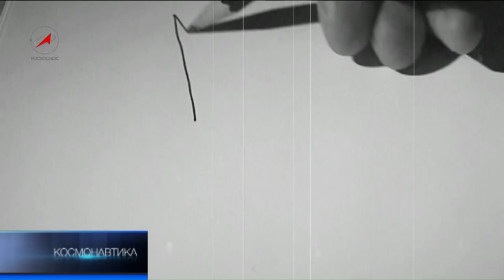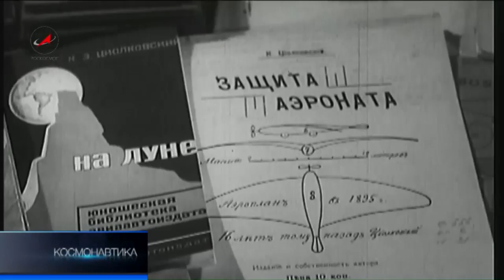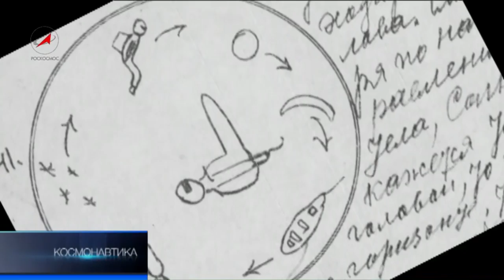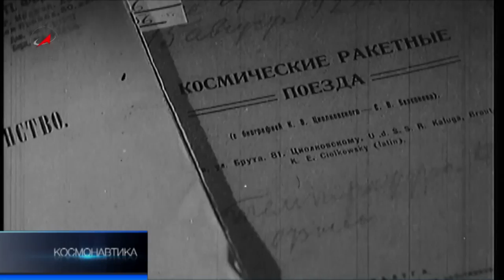Звезда КЭЦ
155 лет назад, 17 сентября в Рязанской губернии родился основоположник российской космонавтики - Константин Эдуардович Циолковский. Земля -- колыбель человечества, часто повторял гениальный ученый-самоучка, но нельзя жить вечно в колыбели. Сегодня кажется вполне привычным, что у землян есть свой «дом» на околоземной орбите -- МКС, который космонавты иногда называют «Звездой КЭЦ» в честь Константина Эдуардовича Циолковского.